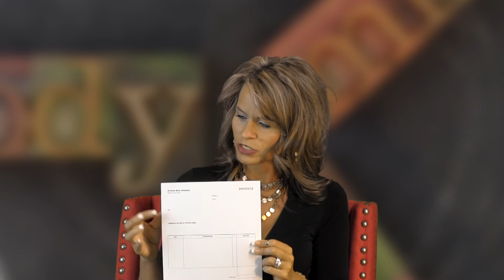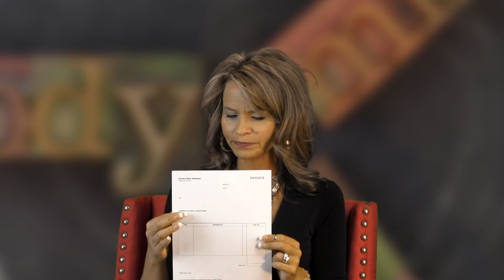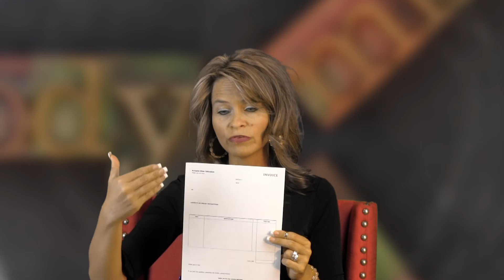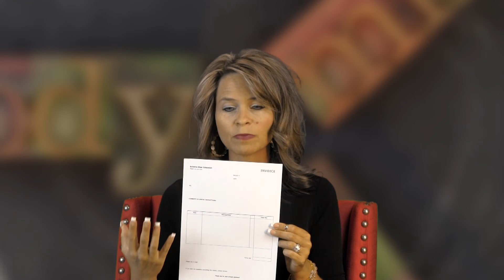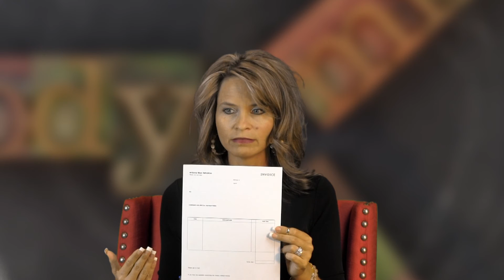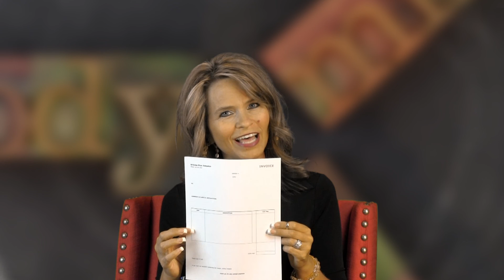Children Learn About Money